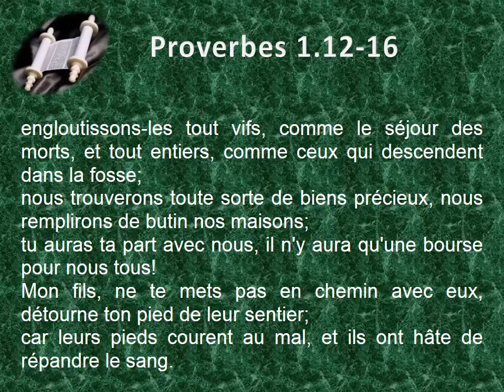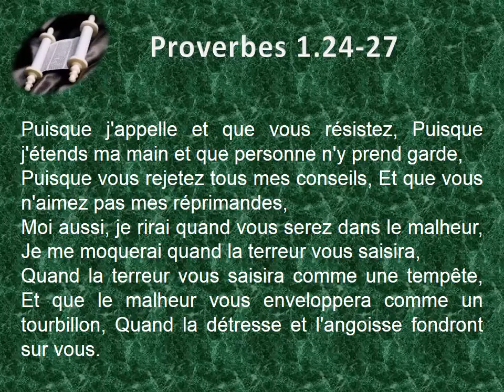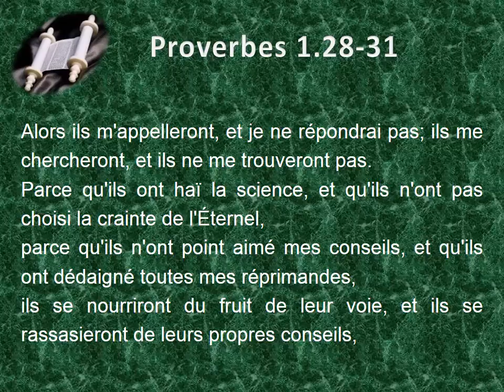20 Le livre des Proverbes chap 01 Texte déroulant et l'audio vidéo évangile Bible La Parole de D